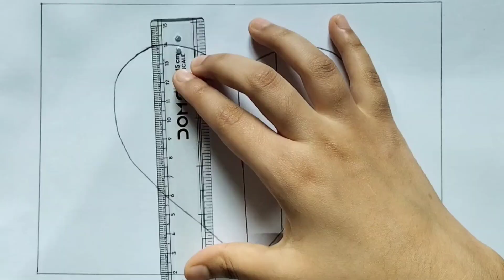How to draw rainbow 🌈 pop it drawing for childrens